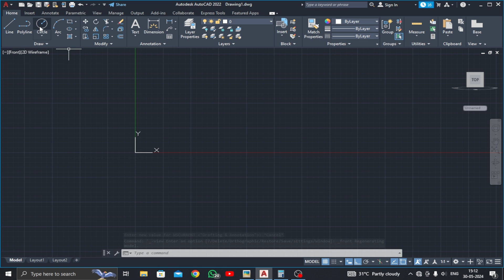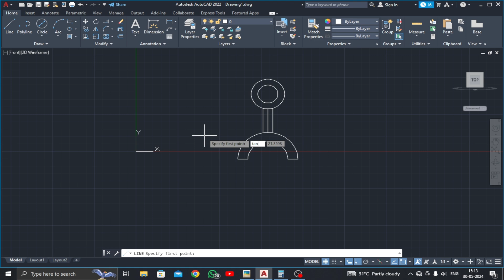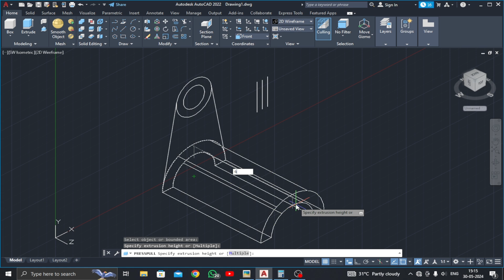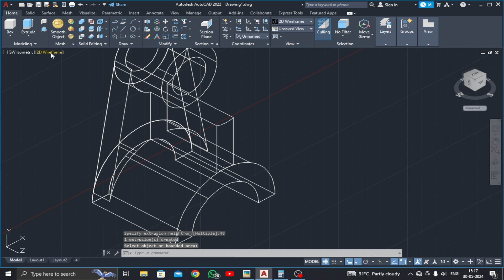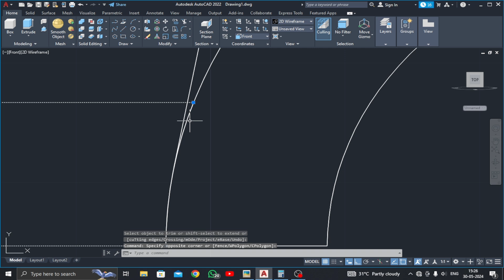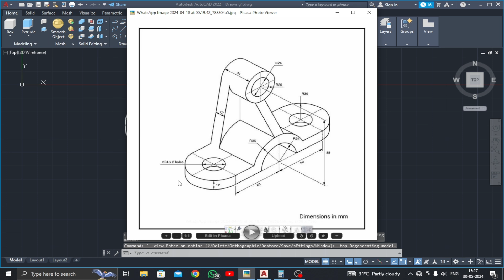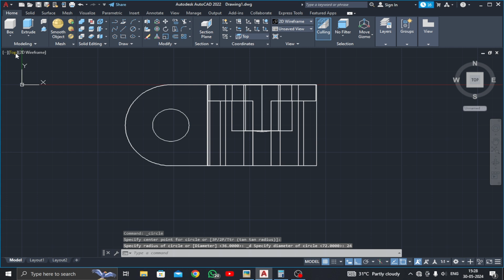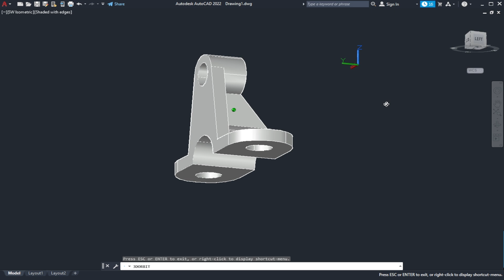AutoCAD 3D tutorial for beginners / AutoCAD 3D practice drawing / AutoCAD 3D Modeling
"Explore the wonders of AutoCAD with Cadexploration ! 🚀 Learn AutoCAD in a way that's easy to understand, whether you're just starting or looking to enhance your skills. Join us for straightforward tutorials, practice sessions, and practical tips to make AutoCAD a breeze.
autocad software,
autocad 2022,
autocad practice drawings 2d,
autocad advance training,
autocad in hindi,
tutorial autocad
2d drawing in autocad,
autocad 2d,
autocad 2d - 3d drawing,
2d autocad practice drawing in hindi,
autocad practice drawings,
2d autocad practice drawing,
how to convert 3d to 2d drawing in autocad,
autocad tutorial,
autocad 2d drawing,
autocad drawing,
autocad training,
autocad tutorials,
autocad practice,
2d practice drawings autocad,
2d drafting
autocad Array
Array in autocad
polar Array in autocad
3d rotation in autocad
autocad 3d rotation in
autocad 3d modeling in Hindi
copy command in autocad
basic command in autocad
Umbrella design in autocad
YouTube logo Design in autocad
YouTube drawing in autocad
autocad YouTube logo Design
2d drawing of YouTube
YouTube thumbnail Design
lght Bulb Design in autocad
autocad light Bulb Design
Bulb Design in autocad
autocad chrome logo design in autocad
chrome design
how to design chrome logo
logo kaise banaye
canva design
new song
new movie
mechanical engineering cad
cad for mechanical engineering
cad basics
interview question on autocad
autocad Google logo Design
google logo design in autocad
autocad logo design
google design
2d drawing of google
autocad google drawing
how to draw google logo in autocad
autocad 2024 new tutorial
autocad advantage
autocad basics
email design in autocad
maps design in autocad
yt music design in autocad
photos design in autocad
play store design in autocad
drive design in autocad
home design in autocad
autocad umbrella design
how to draw umbrella in autocad
Umbrella 2D drawing in autocad
autocad 2d,
autocad,
autocad tutorials,
autocad 2018,
autocad for beginners,
autocad tutorial,
autocad 2017,
autocad basics,
autocad course,
autocad 2020,
autocad training,
autocad practice,
autocad 2d drawing,
autocad design,
autocad exercise,
autocad software,
autocad 2022,
autocad advance training,
autocad in hindi,
tutorial autocad
2d drawing in autocad,
autocad 2d,
2d autocad practice drawing in hindi,
autocad practice drawings,
2d autocad practice drawing,
autocad tutorial,
autocad 2d drawing,
autocad drawing,
autocad training,
autocad tutorials,
autocad practice,
2d practice drawings autocad,
2d drafting
2d array
hatch command in autocad
how to color in autocad
2d color in autocad
how to color face in autocad
tutorials autocad
all basic command in autocad
full series of autocad
autocad full lecture in Hindi
autocad full lecture in English
autocad for engineering
how to update autocad Software
how to install autocad2024
how to make logo in autocad 3d
autocad mirror
how to draw line with angle in autocad
line with angle in autocad
autocad 2024
2d sketch in autocad
chhata design
how to design chata